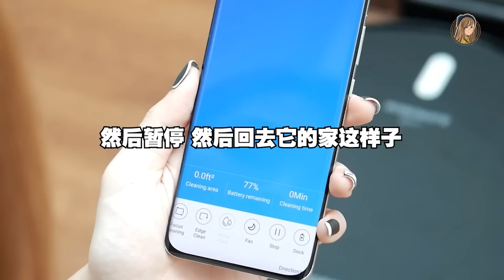我买了一个RM699的扫地机器人送姐姐！没 想 到 很 好 用？！完全不卡头发！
姐姐搬新家啦！！！
Budget有限的我，找了很久最后选到了这个！
每个人都应该要有一台
尤其是MCO（封城）不能出门期间，太方便了❤！！

（现在MCO 2.0买的话，只要RM679！！）